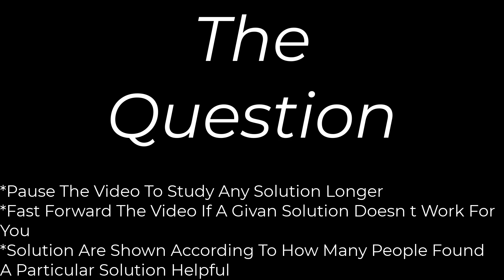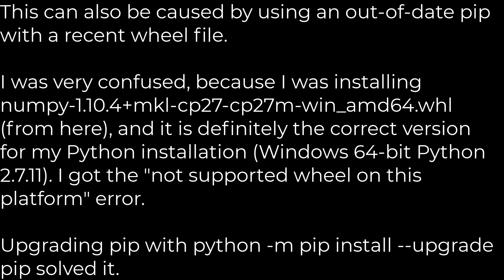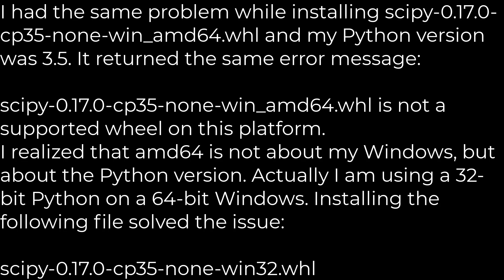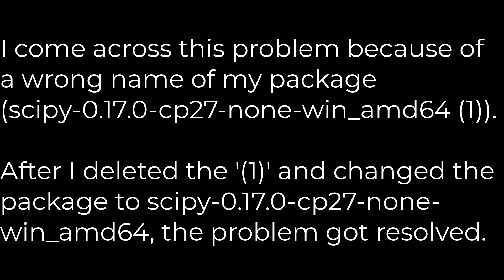Python :Error "filename.whl is not a supported wheel on this platform"(5solution)